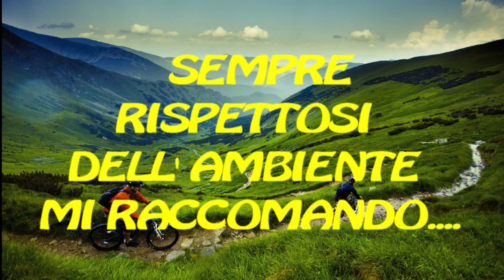Arturo Bernucci Le montagne non sono assoluto ma lo suggeriscono